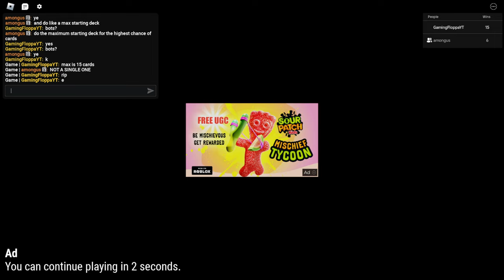ROBLOX AD?!?!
WHY IS THERE ADS ON ROBLOX NOW???